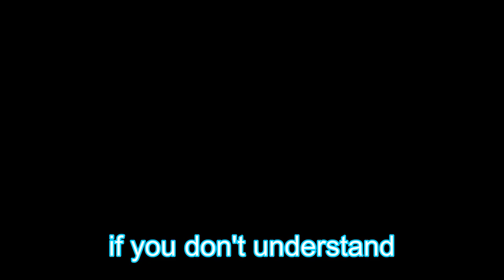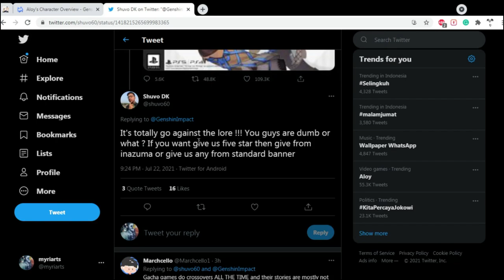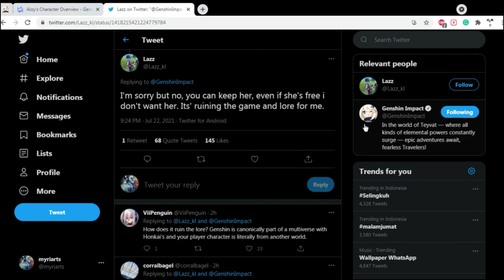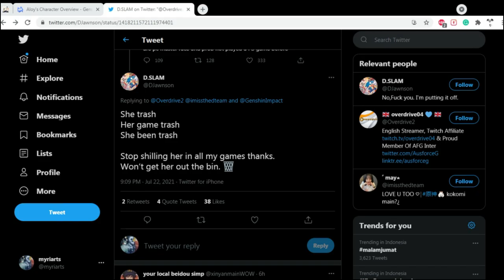People are HATING the Genshin Impact x Horizon Forbidden West Collabs - Free 5 star character Drama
▼ EXPAND ME ▼

Please stop hating aloy, she deserve much love. horizon zero dawn and foribdden west is amazing game. Twitter and Hoyolab drama

Related Links